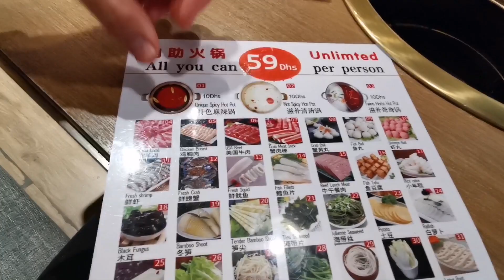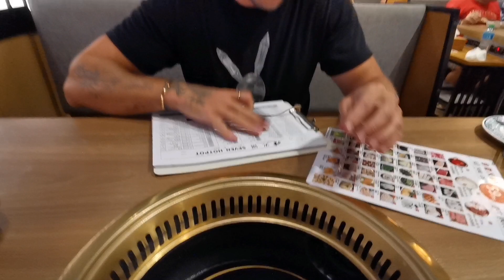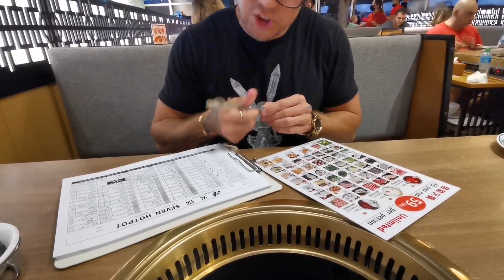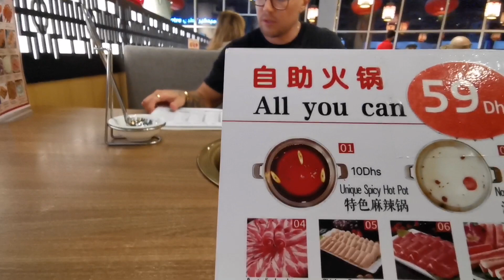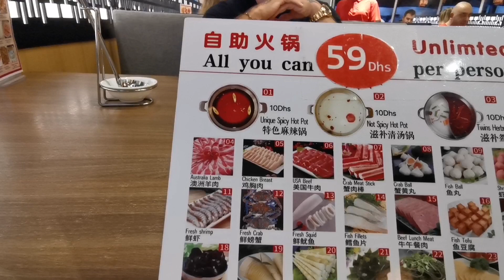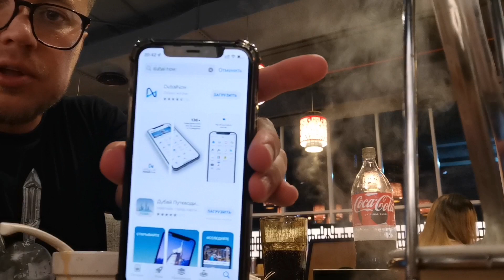Китайский ресторан в Дубае. Устал . Решили бухнуть 🥃